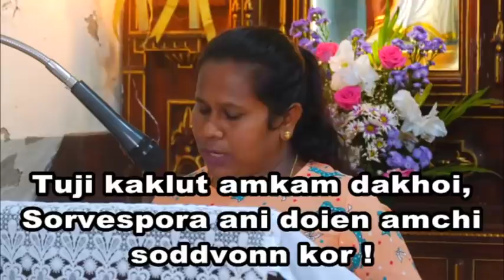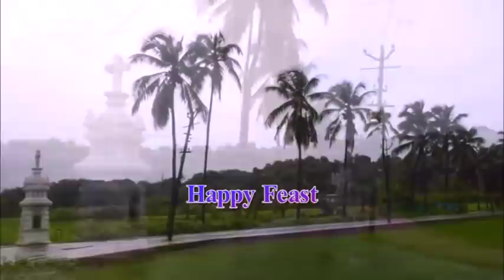St. Cajetan Church Bastora - Goa. Feast of St Cajetan 9th August 2020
feast mass of St. Cajetan